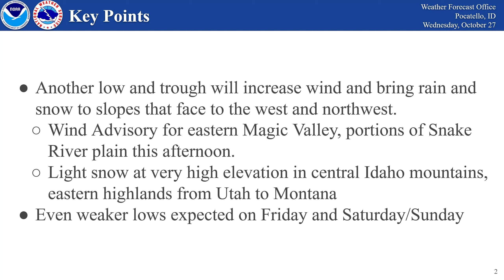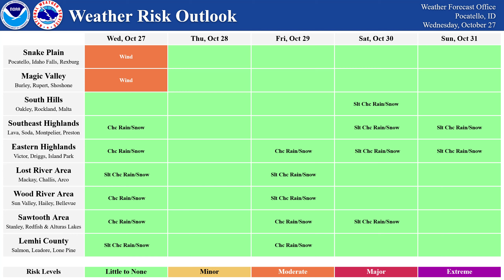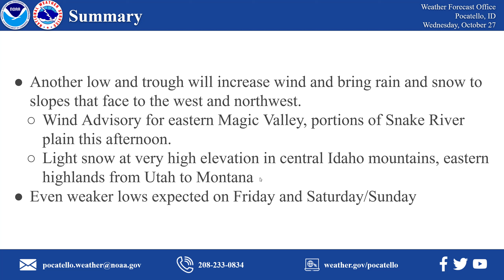10/27/21 Hazard Briefing - Wind Advisory Today